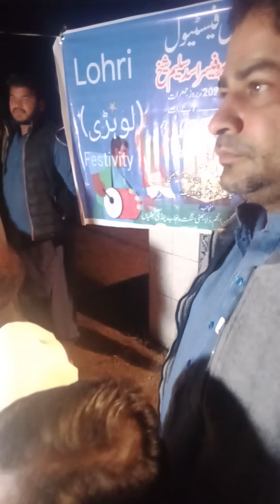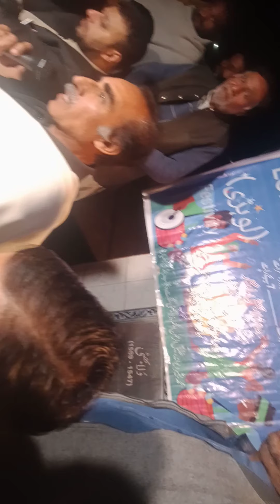Pindi Bhattian main#لوہڑی کی تقریب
پنڈی بھٹیاں میں لوہڑی کی تقریب کاانعقاد